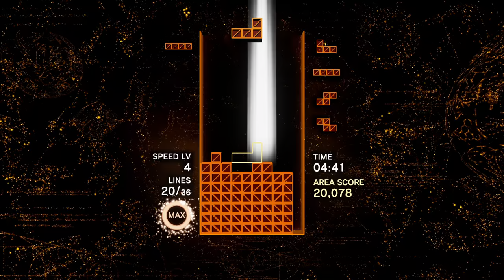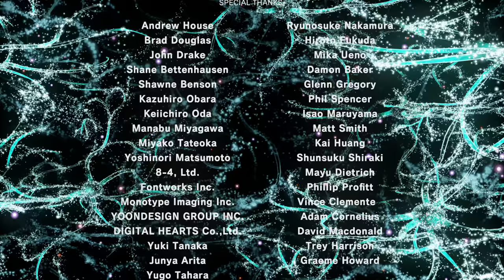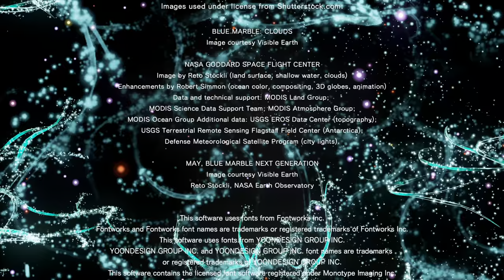Tetris Effect Connected Longplay - Journey Mode Full Playthrough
Playing Tetris Effect Connected on Xbox Series X!

NO COMMENTARY | NO EDITING | PURE GAMEPLAY